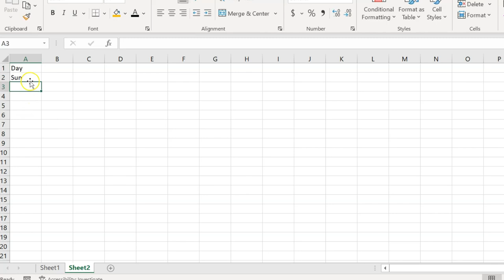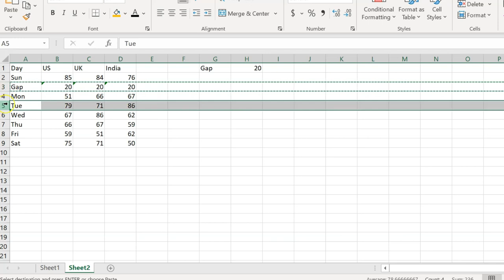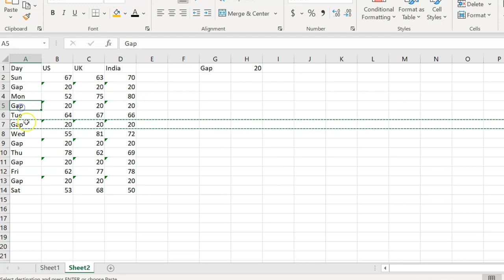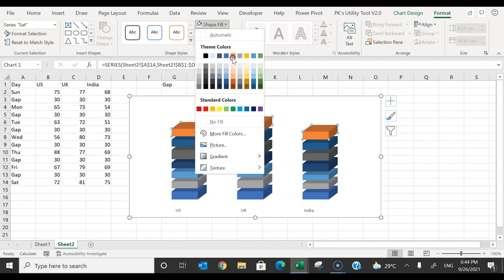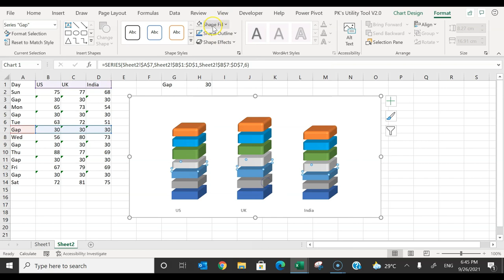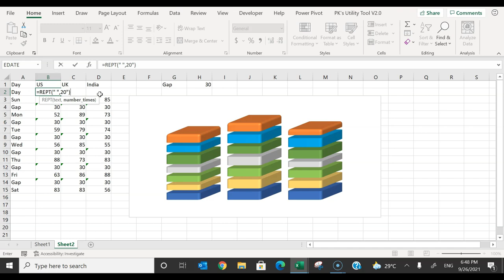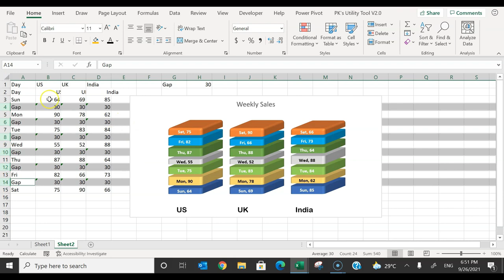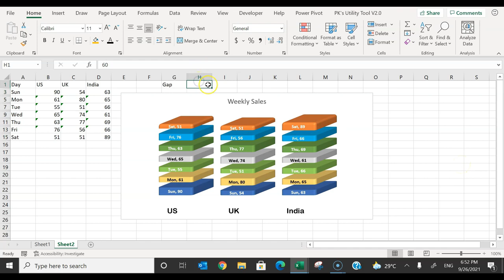How to Make 3D Chart for Weekly Sale in Excel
"Mastering Excel 3D Charts: Weekly Sales Visualization Tutorial"
"Weekly Sales Tracking with Excel's 3D Charts: Step-by-Step Guide"
"Excel 3D Chart Tutorial: Visualizing Weekly Sales Data Like a Pro"
"Excel Weekly Sales Analysis: Creating Stunning 3D Charts"
"Unlocking Excel's Potential: 3D Weekly Sales Charts Made Easy"
"Excel Data Visualization: Building 3D Weekly Sales Graphs"
"Enhance Your Excel Skills: Creating 3D Charts for Weekly Sales Data"
"Weekly Sales Insights: Excel 3D Chart Tutorial"
"Excel Charting Mastery: 3D Visualization for Weekly Sales Reports"
"Transforming Weekly Sales Data with Excel's 3D Charts"